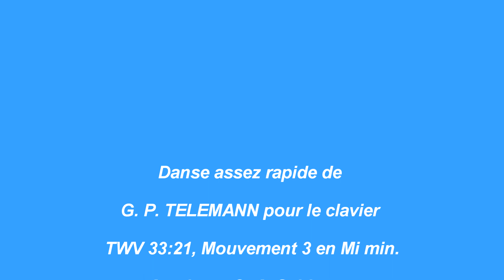G.P. TELEMANN (1681-1767) : Danse galante TWV 33:21, Mouv. 3 - PIANO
L' oeuvre de G.P. TELEMANN est considérable et place ce compositeur baroque allemand au premier rang, avec J.S. BACH, dans le répertoire de la musique baroque allemande des 17 et 18èmes siècles. Aucun compositeur allemand de cette époque n’a écrit dans un style « à la française » aussi parfait. Mais ses concertos sont absolument et complètement italiens : impossible d’imaginer que le même homme ait écrit la suite "Les Plaisirs" et tel concerto pour trois violons. Mieux encore : français et Régence en 1720, ses oeuvres relèvent en 1760 d’un style prémozartien. Polyphoniste à vingt-cinq ans, il abandonne le contrepoint à mesure qu’il vieillit, et que le style galant s’impose en Europe. On découvre alors en lui un don mélodique qu’on ne soupçonnait pas, d’une délicatesse et d’un charme merveilleux. Telemann est le premier compositeur à obtenir la propriété intellectuelle de son œuvre, à une époque où les œuvres sont généralement considérées comme propriété des mécènes ; il tire d'importants profits grâce à ses travaux publiés pour la vente. Il a notamment composé
-  plus de 600 suites pour orchestre, sinfonias, concertos, sonates, duos, trios, quatuors, sérénades, de la musique pour clavecin et orgue,
-  plus de 40 opéras7 et de nombreux intermezzi,
-  au moins 1'700 cantates d'églises, 15 messes, 22 psaumes, plus de 40 passions, 6 oratorios, et des motets à 8 voix,
-  des cantates profanes, des odes, des canons, des chants, etc...

Les oeuvres pour clavecin de Telemann parmi les plus célèbres sont les "Trois Douzaines de Fantaisies" pour clavecin (TWV 33:01-36); les "Six Ouvertures" pour clavecin (TWV 32:05-10) et le "Concerto en si mineur" pour clavecin (TWV 32:A1). [Renseignements Wikipedia].

La pièce que nous jouons ici est tirée de l'une des 3 Douzaines de Fantaisies pour clavecin ou pour clavier (en fait: le mouvement 3 de la 9ème Fantaisie de la 2ème Douzaine, en mi mineur).

(bio. de Telemann en français) ,

(bio. de Telemann en anglais) .

Enregistrement de cette pièce à notre piano, le 17 décembre 2023.
Interprète: C.-A. Schleppy.